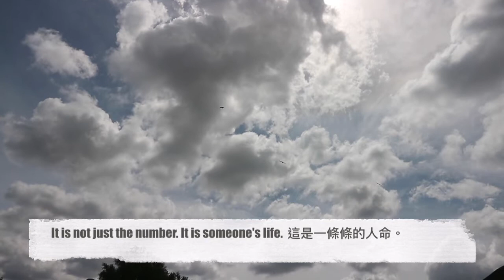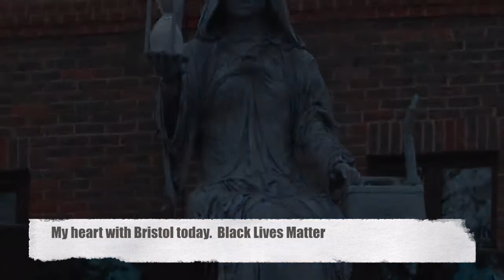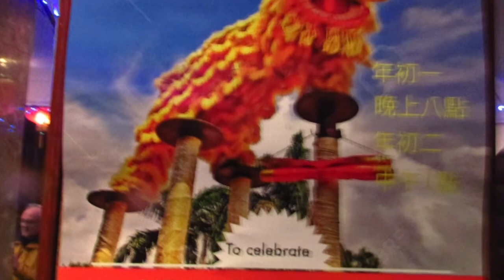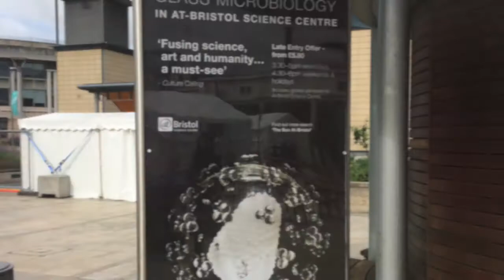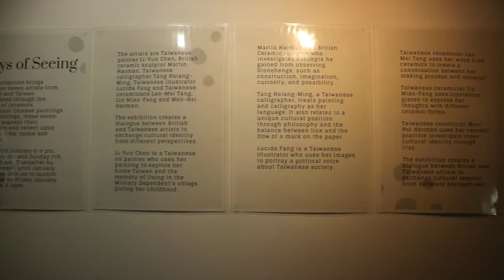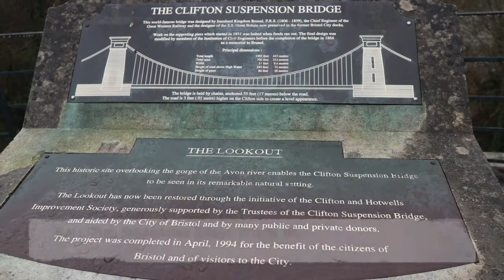英國居家隔離第78天 Ｉ 神遊英國Bristol布里斯多 Ｉ英國生活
時間：6月7日2020年星期日

影片內容
1. 紀錄自己在英國居家隔離的生活
2. 欣賞天空
3.感謝朋友，從家鄉臺灣Taiwan ，郵寄給我好吃的蔬菜麵條。
  謝謝妳 J 。

2.神遊英國Bristol 布里斯多。

在英國超過40000以上的人死亡
我繼續乖乖在家.
我進入居家隔離.
自律性在家第78天
我繼續每天用 youtube.
創作大約10分鐘的影片
內容會以結合我的真實生活 ＋陶瓷藝術創作＋沈澱過程 +神遊旅行
與大家分享每日.
在英國居家隔離的生活點點滴滴.